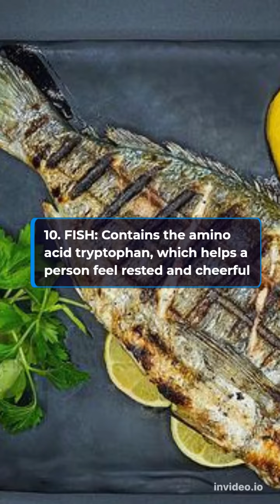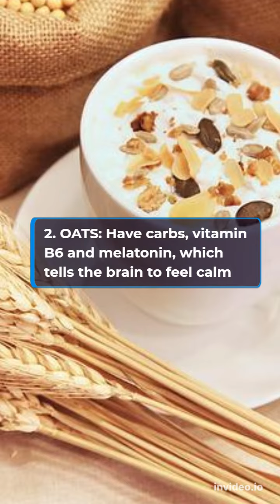10 Foods That Help You Sleep